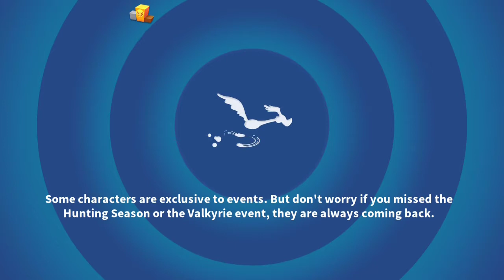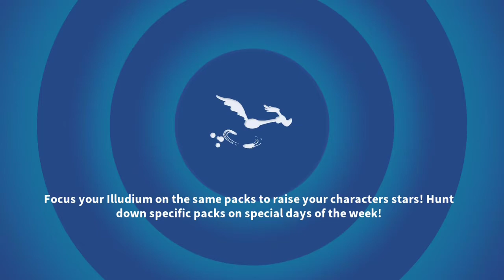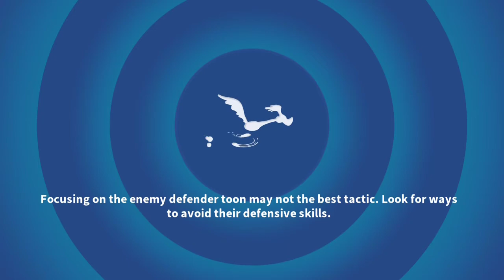Looney Tune Game-Activate New Rare Attacker Toon_Pepe Le Pew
Activate New Rare Attacker Toon_Pepe Le Pew
Gameplay with Bugs Bunny and Team